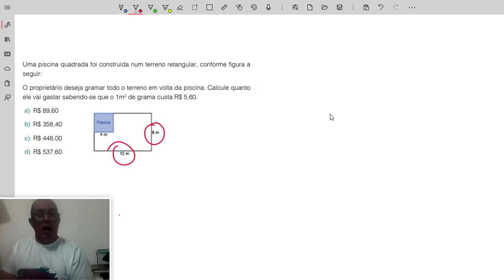Quer saber como passar no ETE PE?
este videos tras informções e dicas de como entrar no ete pe, informações essa que lhe auxiliara a ingressar dentro de uma escola tecnica.

Recomendo muito que você assista as playlists dos vídeos do ete pe e pratique o máximo possível.